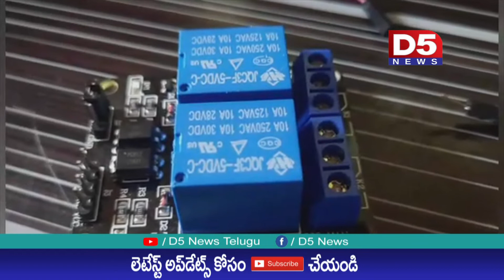ఆటోమేటిక్ బ్రేకింగ్ సిస్టమ్ ను కనిపెట్టిన పిఠాపురం కుర్రాడు|D5 NEWS